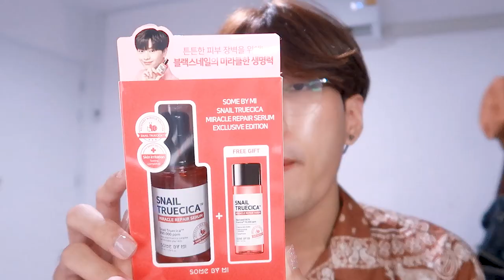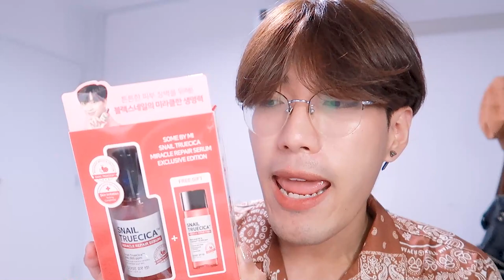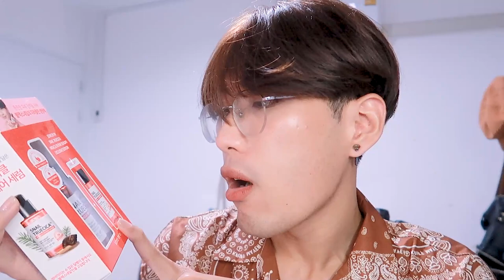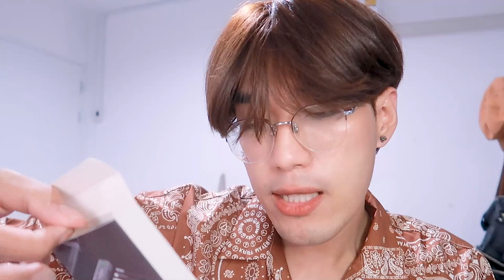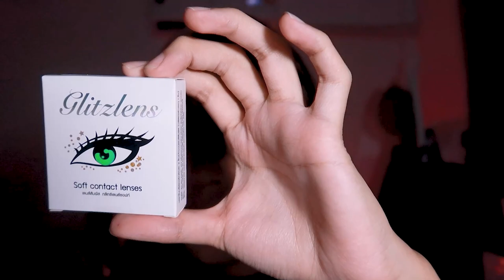Unboxing 🛍️ อุปกรณ์เสริมไอแพด, สกินแคร์, ย้อมผมอีกล้าวว 💅🏻 | nusyeon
ช็อปปิ้งกันอีกล้าววว ~ รอบนี้มาแนวสกินแคร์ กับอุปกรณ์เสริม IPad มากมาย